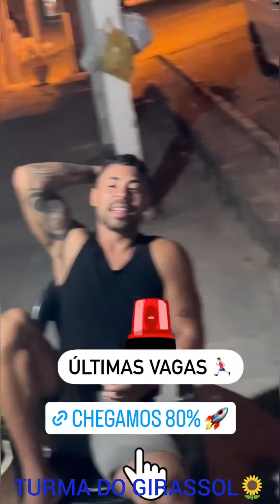BABAL GUIMARÃES😳VAI VISITAR A TIA😱E QUASE ACONTECEU UMA TRAGÉDIA😔